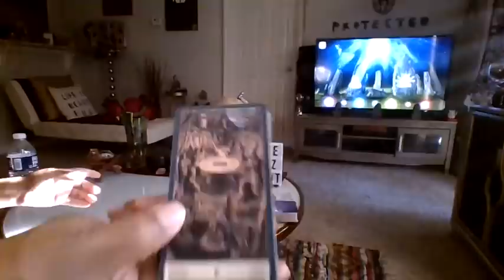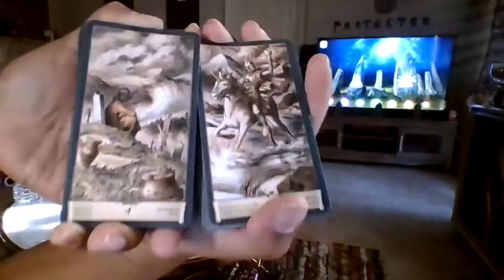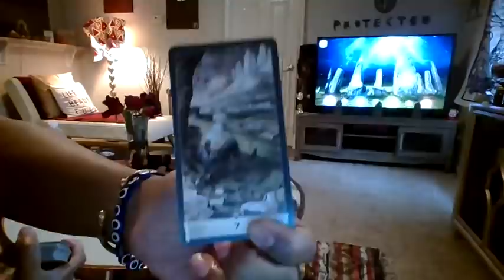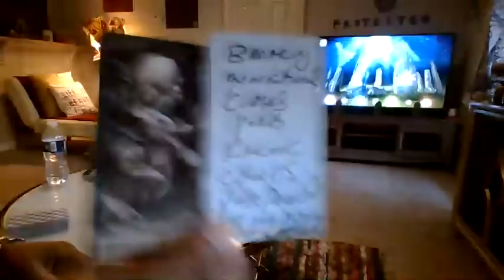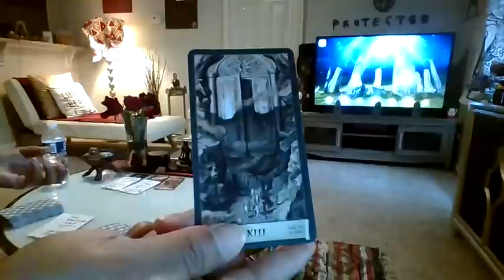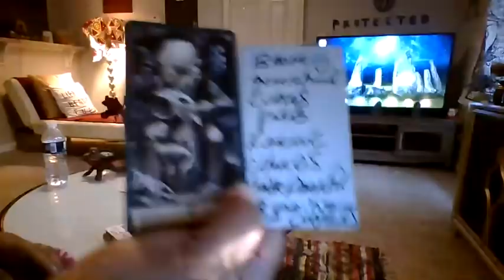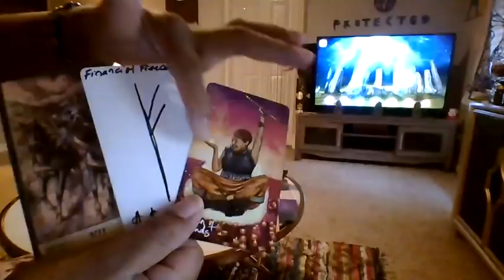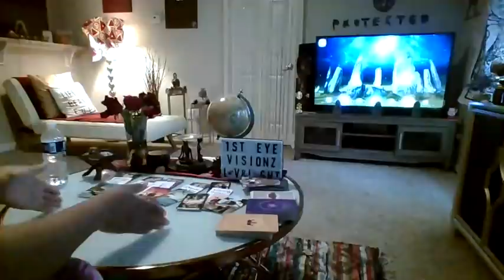SCORPIO UR ENEMIES LURK EVERY1 ISNT HAPPY 4UR 🆕$CC$/ L💜V CNNCTNS PLOTTINGSCHEMING👁‍🗨watchem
This is a mild spicy read
I go off on a few tangents in this one. Perhaps, what I shared will resonate with some of you. eat the fish/spit out the bones

*ASE*